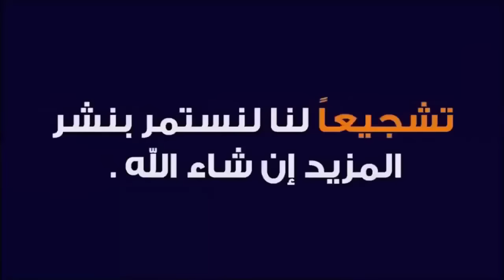ينقذ فريقه ويسجل هدف رائع أذهل المعلق وخرج فريقه بنقطة ثمينة